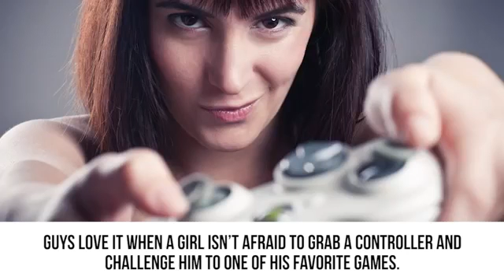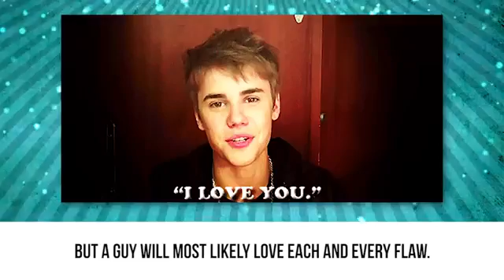10 things girls do to turn guys on